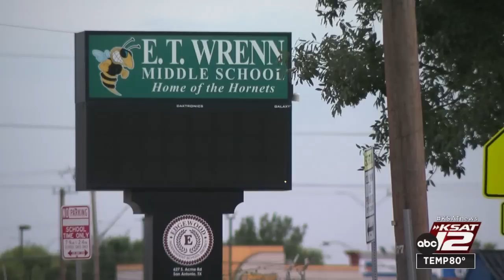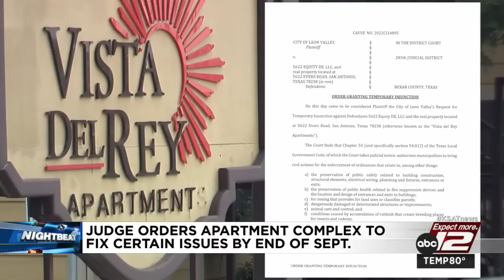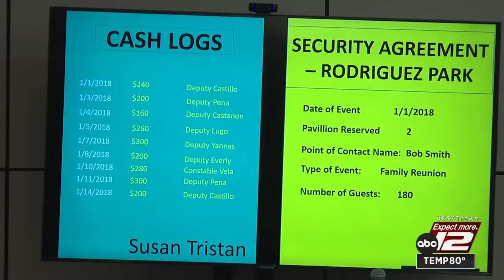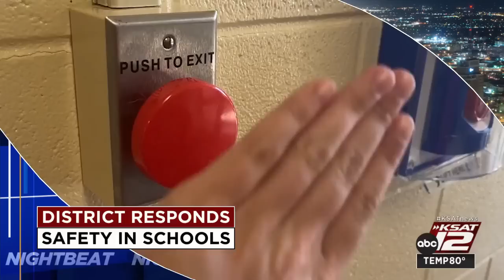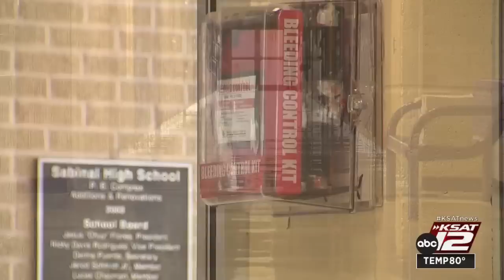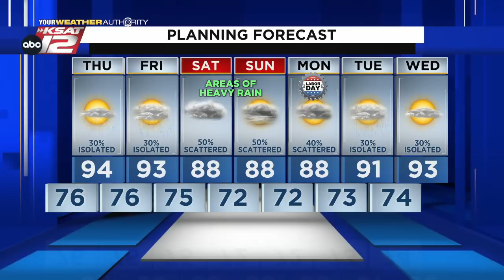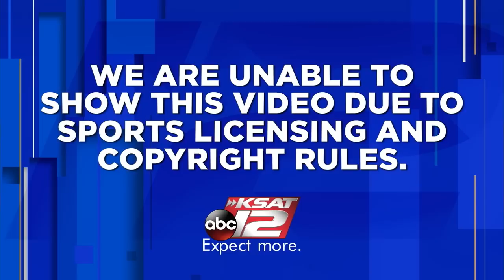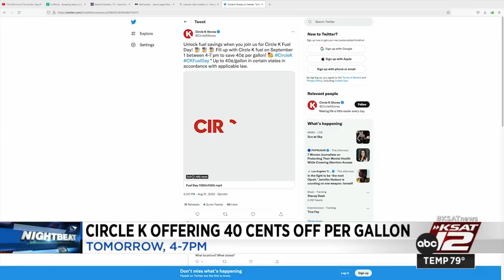KSAT 12 News Nightbeat : Aug 31, 2022